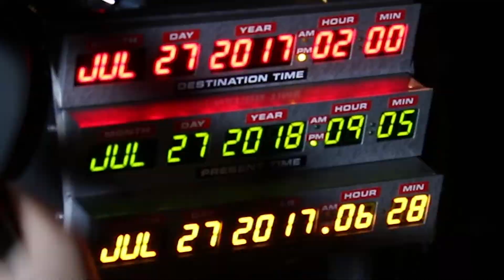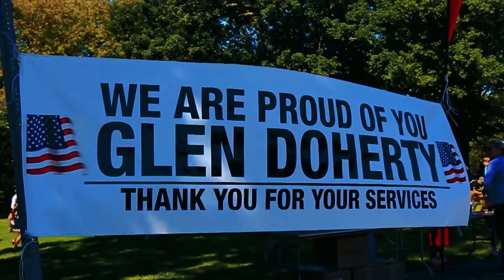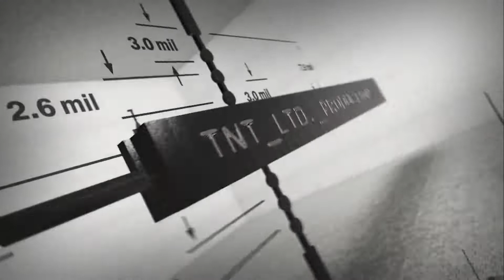TNT LTD PRODUCTIONS SIZZLE REEL